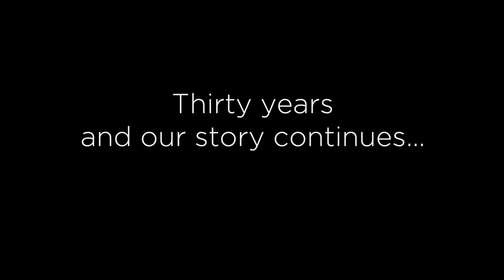Higashi - Celebrating 30 Years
2017 marks the 30th year since our founding in 1987. This video portrays Higashi's early journey as a groundbreaking program in the United States, with interviews of a parent and staff who were there from the very beginning.